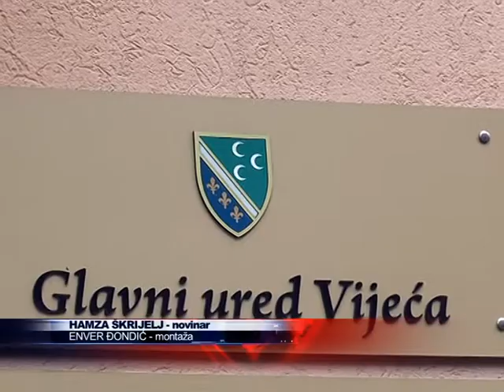BOŠNJAČKO NACIONALNO VIJEĆE USVOJILO BUDŽET ZA 2017. GODINU